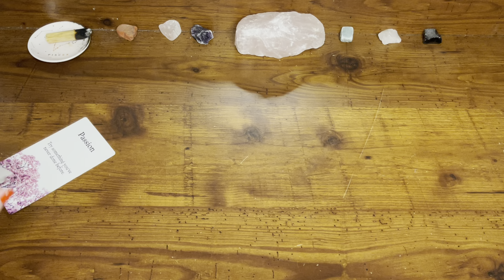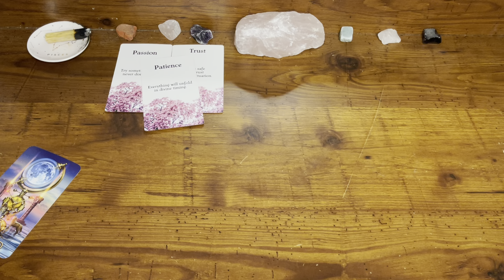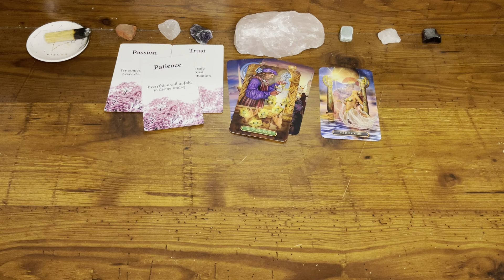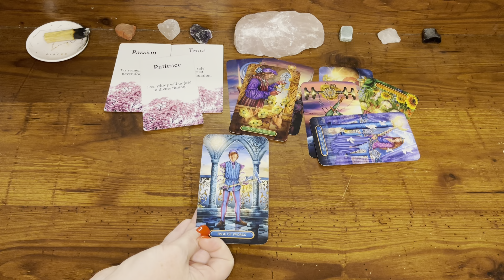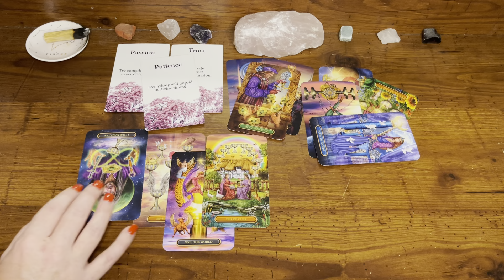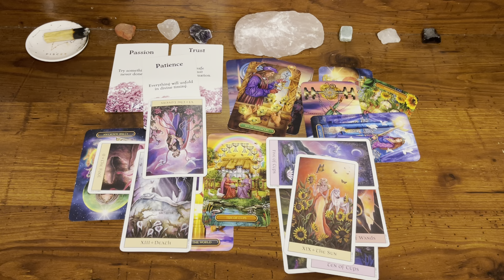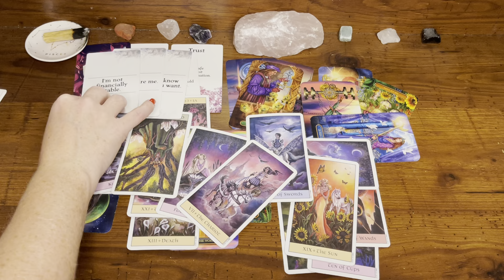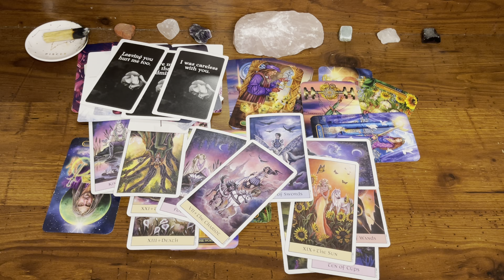Aquarius 💗 Twin Flame - I was careless in this connection. It isn’t over yet.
TRY KEEN! Don't forget you can get your first 10 minutes for ONLY $1.99 by using the link listed below for you!!

Master Manifestor:

(This is the ONLY way to book a personal reading through me.)

Amazon Wish List:

💥TAROT CARDS💥
💥LOVE ORACLES💥
💥ORACLE DECKS💥
2nd Edition - Messages from the Divine Oracle Deck (*Etsy*)